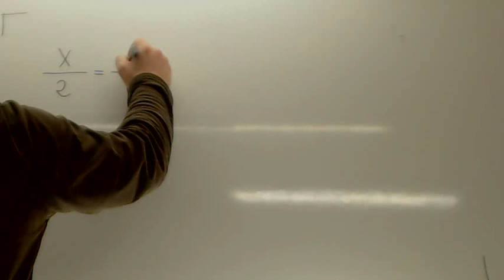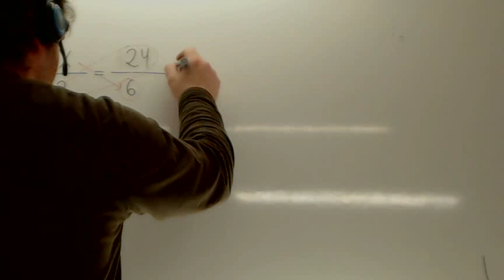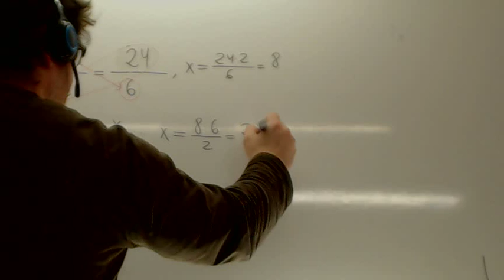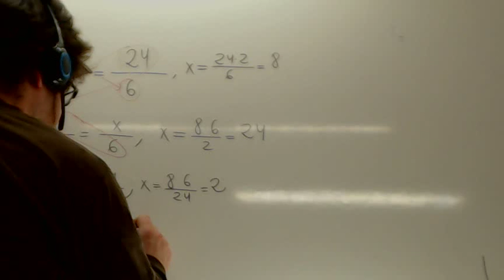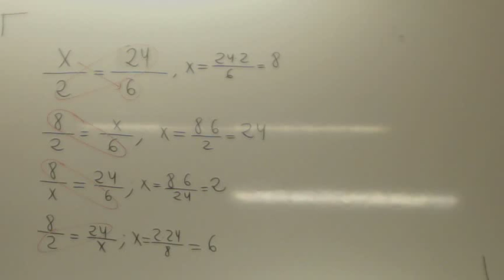Proporcionalidad fracciones Usero